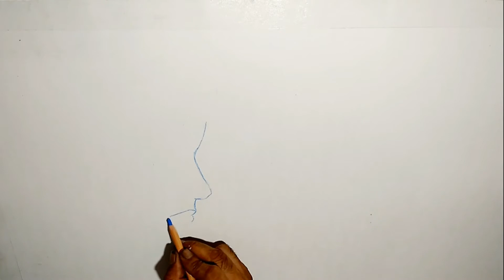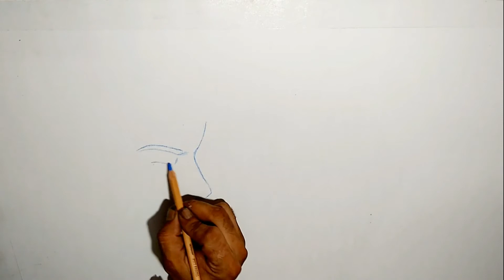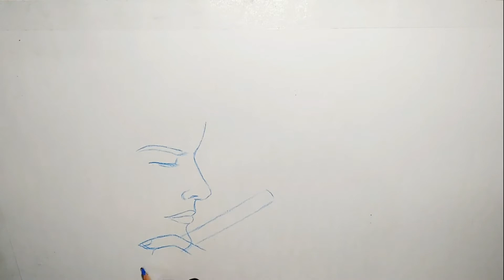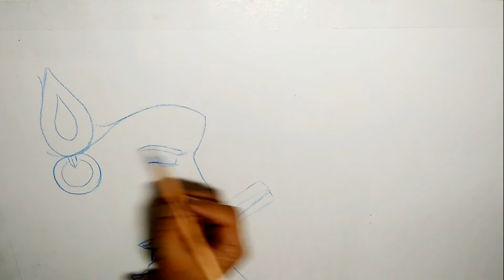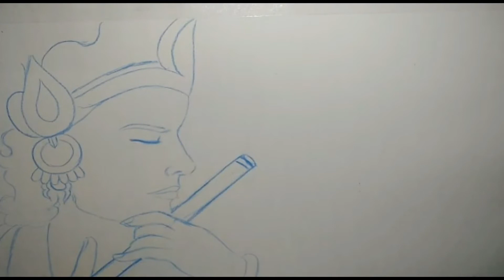how to draw krishna step by step| Lord Krishna with Soft Pastel | krishna painting tutorial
krishna drawing step by step| Lord Krishna with Soft Pastel krishna painting tutorial | Daily challenge #50